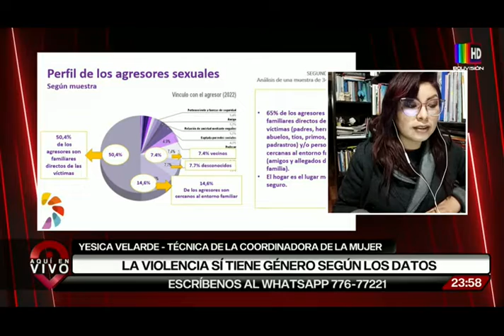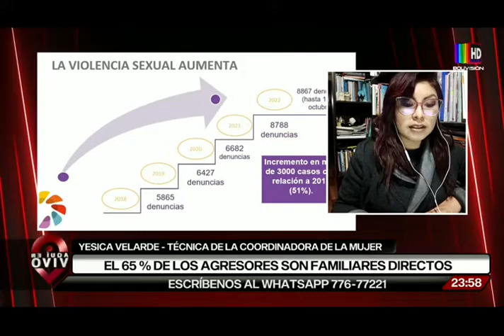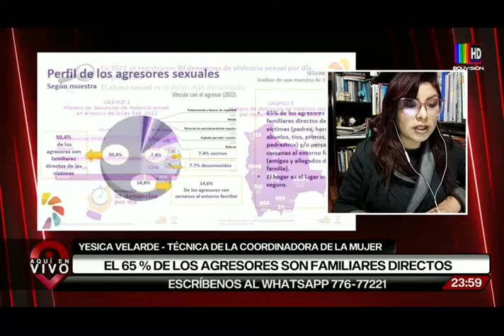Entrevista: “Abre los ojos” - Estado de situación de la violencia sexual en Bolivia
La violencia sí tiene género según los datos, el 65% de los agresores son familiares directos de la víctima y el 57% de la víctimas de violencia sexual son niñas de 7 y 13 años.